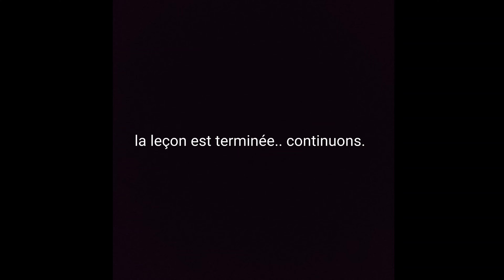Hamza en vélo part 4 : j'ai survécu à une tempête 😱 نجيت من عاصفة الرياح ف اليل